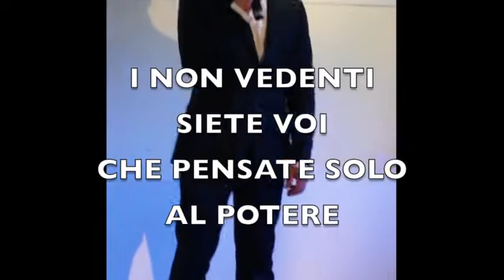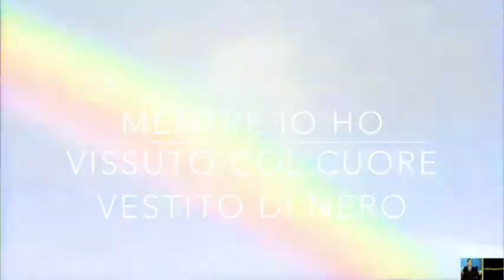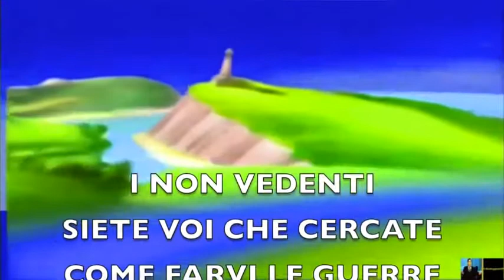5° PUNTATA "MUSIC IN THE HEART".con LAILA CONSOLI e CHICCO COCI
format televisivo su sky canale 920...napoli mia...